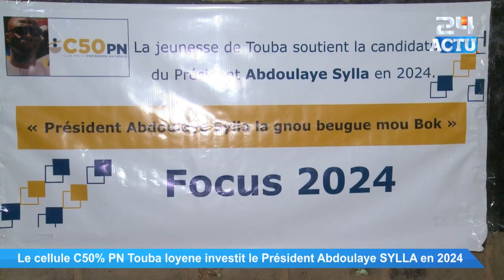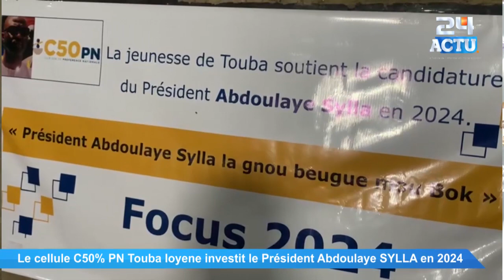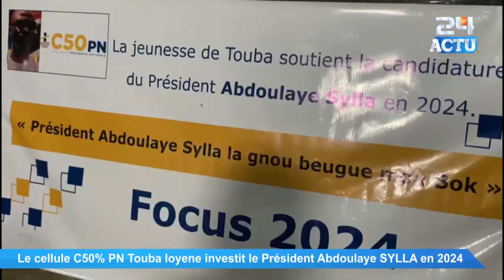Le cellule C50% PN Touba loyene investit le Président Abdoulaye SYLLA en 2024